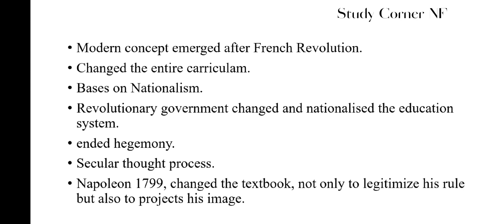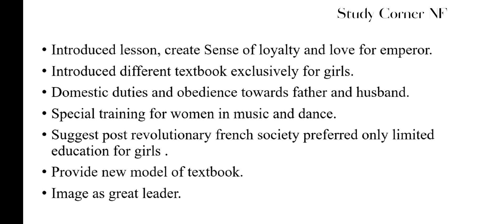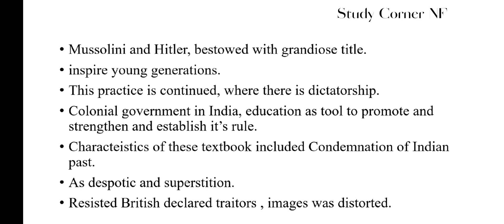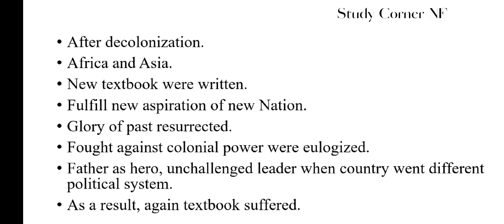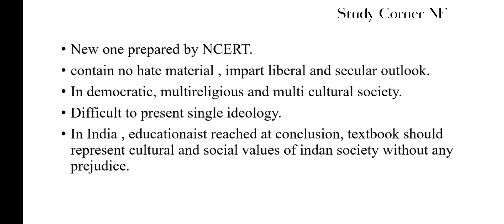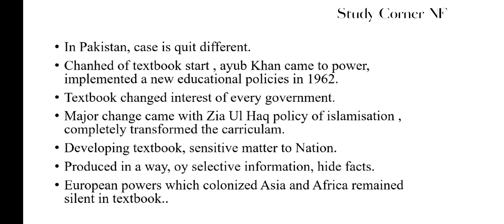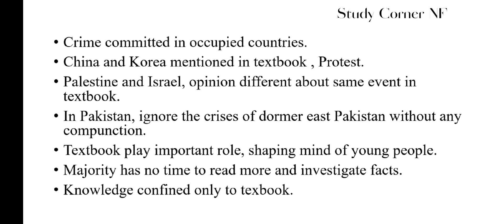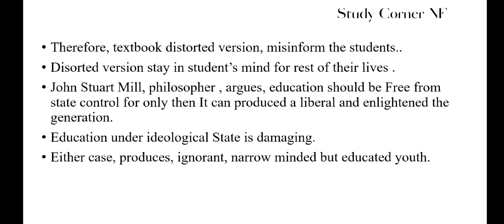"By The Textbook Article"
welcome @studycornerNf
Today, in this video we discuss the Article, " By The Textbook" which is from Dawn newspaper.
this article is All about how textbook suffer when the government changes.
in this article we fully analysed this article.
thanks...